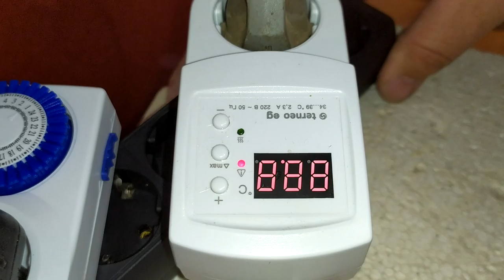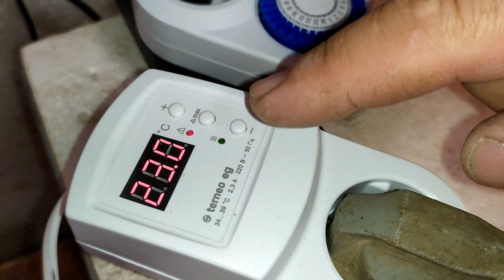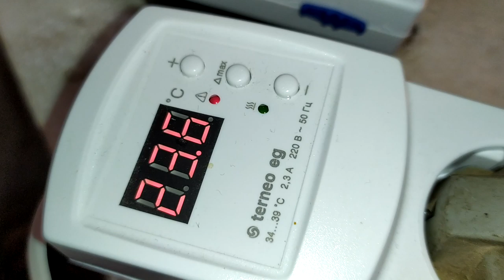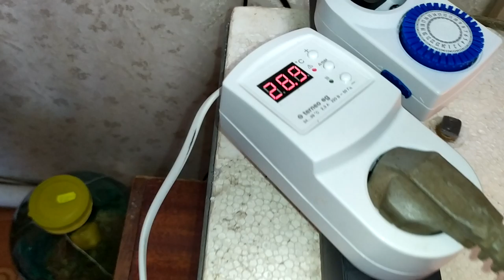Инкубация куриных яиц. Пошаговая инструкция.